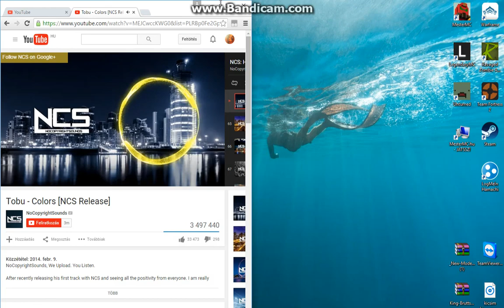4v1 be megy csak !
HA tetszet iratkoz fel és nyimj e like-t !